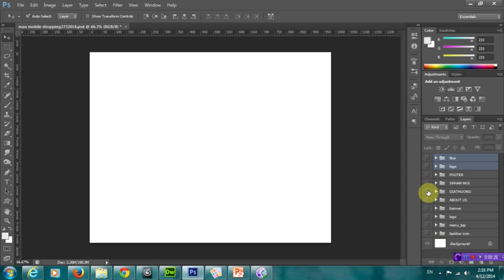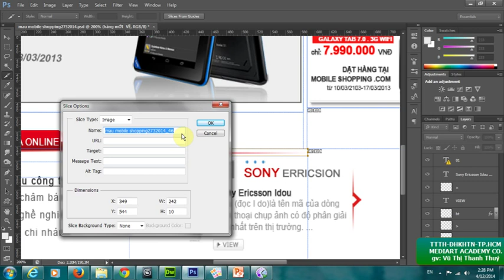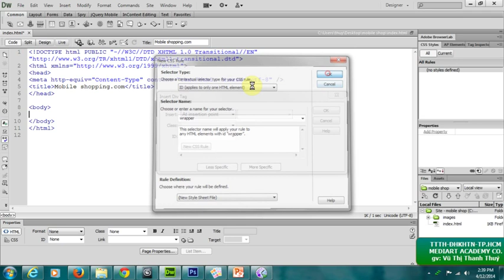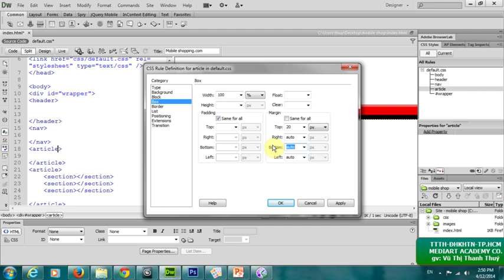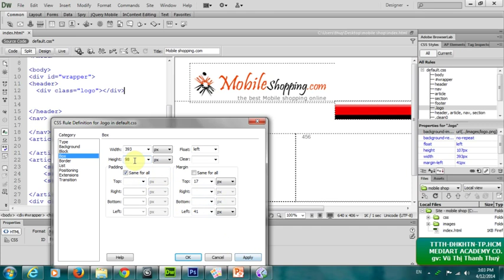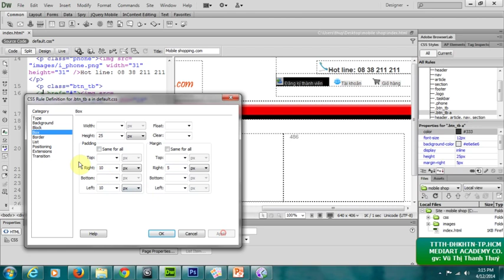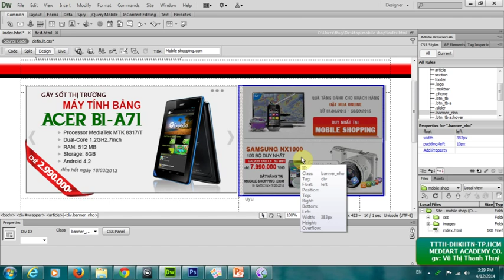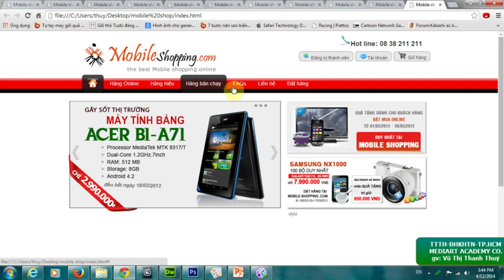Học thiết kế Web - Cắt giao diện photoshop cho web - Convert PSD to HTML5 CSS3 Part1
Hướng dẫn chuyển Layout Web từ Photoshop sang HTML5 sử dụng phần mềm Adobe Dreamweaver CS6.
Thực hiện: Giảng viên Ngành Đồ họa - Trung tâm Tin học ĐH Khoa học Tự nhiên TP.HCM.
Hướng dẫn bao gồm 2 phần. Đây là phần 1.
Hướng dẫn do Giảng viên Ngành Đồ họa - Trung tâm tin học ĐH Khoa học Tự nhiên TP.HCM.